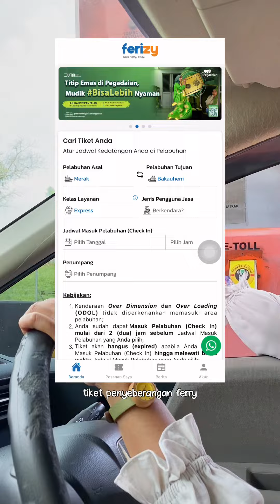Mudik Jalur Darat ke Sumatera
PERHATIKAN INI SAAT MUDIK DENGAN KENDARAAN SENDIRI KE SUMATERA!

Kalau road trip ke Sumatera, sudah pasti kita akan melintasi Astra Tol Tamer (Tangerang-Merak). Saat mudik, Astra Tol Tamer akan lebih ramai dari biasanya. Kalau mau perjalanan penuh MAKNA (Menyenangkan, Aman, Komunikatif, Nyaman, dan Andal), bisa cek video ini ya.

Ada sedikit tips buat kamu yang mau mudik ke Sumatera.

Oh iya, sebagai pengingat, kalau rest area penuh saat perjalanan mudik, kita bisa keluar dan istirahat di jalan arteri. Setelah itu bisa masuk tol lagi kok dengan tarif yang sama. Gak akan lebih mahal.

Selamat mudik! Selamat berjumpa keluarga di kampung halaman!